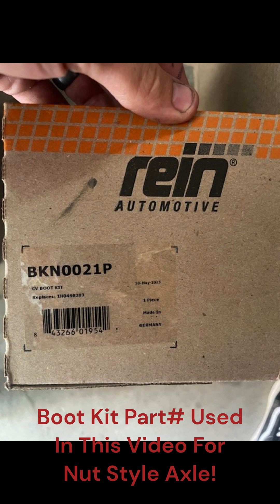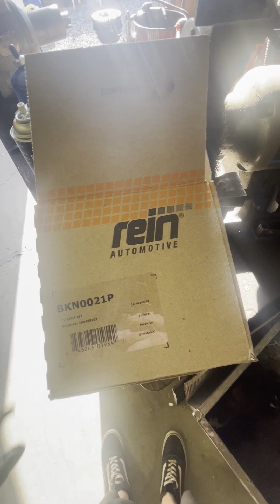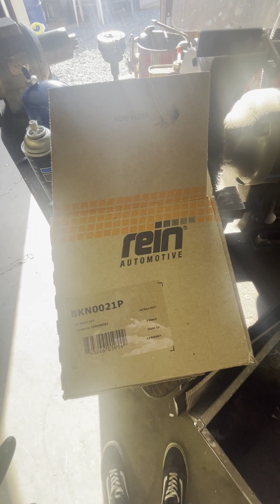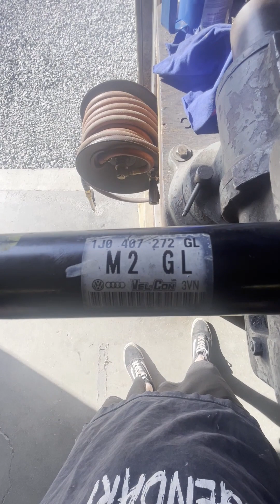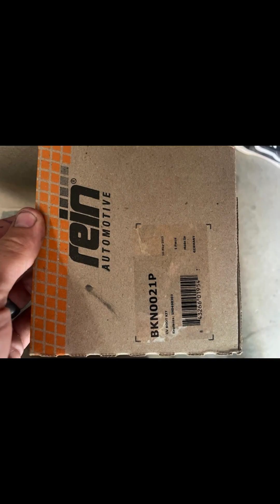Vw/Audi Nut Style Axle Boot Replacement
This is a video were I show the process of replacing a boot kit on a nut style Vw/Audi axle! This video was performed on a 2003 mk4 Jetta Wolfsburg editions 1.8t! Other cars that might have this axle are Audi Vw Rabbit Golf Jetta A4 A6!